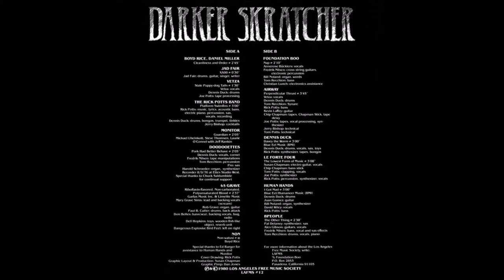Rick Potts Band - Platform Swimfins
"Various – Darker Skratcher", 1980